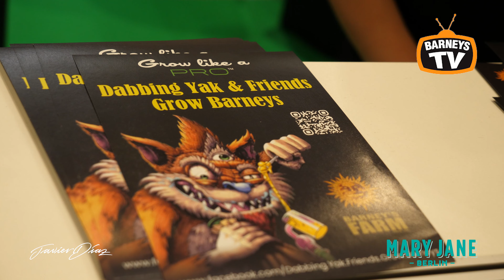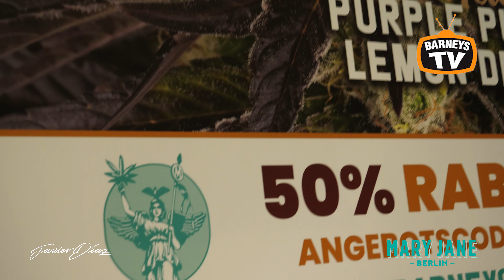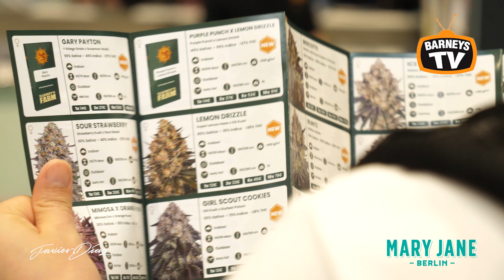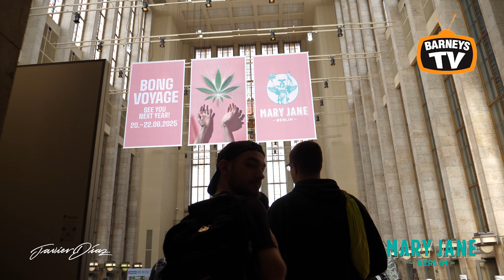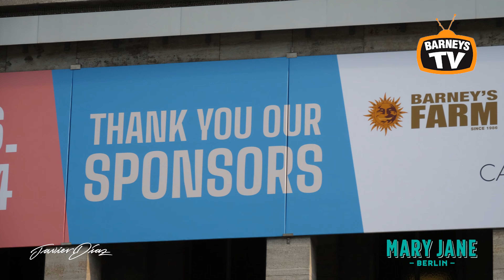Mary Jane Berlin Expo 2024 - BARNEYS TV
Check out the full highlights of the amazing Mary Jane Expo which took place in Berlin 2024. As expected this year was record breaking for attendance now Germany has legalized cultivation and smoking laws.

Visiting Amsterdam soon? Why not try out the Barneys Amsterdam Experience for yourself? Barneys Uptown begins the start of your journey so grab a famous Barney’s breakfast in a smokers friendly environment. Don’t forget to grab your souvenirs across the street @ The Farm next to the original Barneys Coffeeshop.

If you didn't manage to grab yourself some souvenirs whilst you were there, don't worry just head over There’s a huge variety of all different types of Barneys Farm merchandise! Whether it’s one of our cool t shirts, available in a whole host of colours, or a nice thick, warm hoody perfect for the colder months of the year, or a cap to finish off your look and shield you from the sun, and everything in between! Rest assured you can represent Barneys to the fullest, in the very best we have to offer, to suit any style, made of the best materials possible.